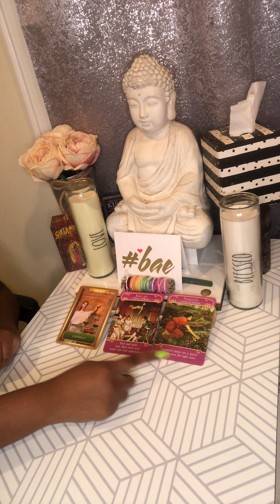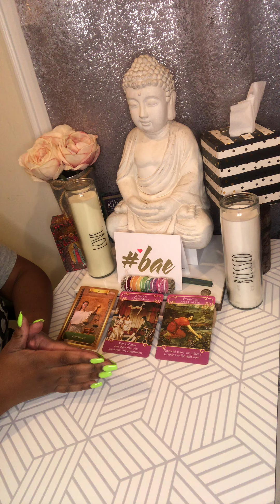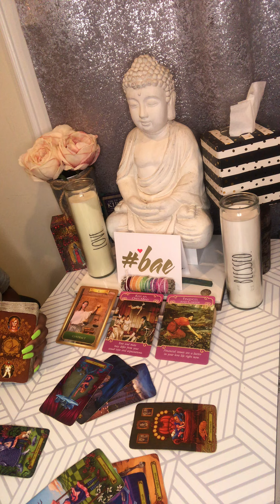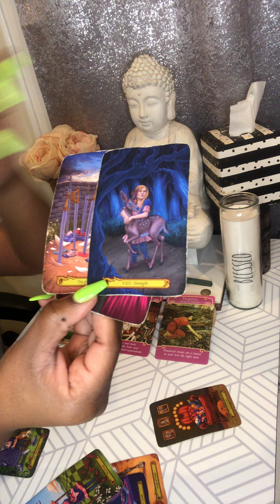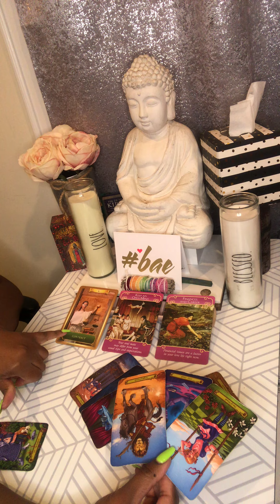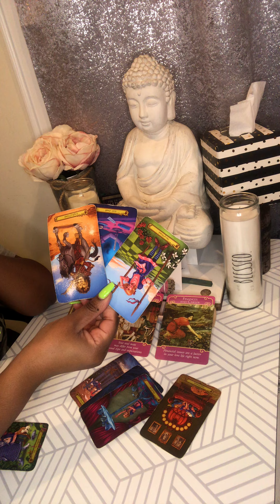Pisces ♓️ Mid September Tarot :: Things Working Out In Your Favor $$